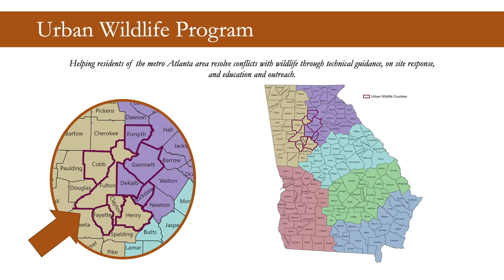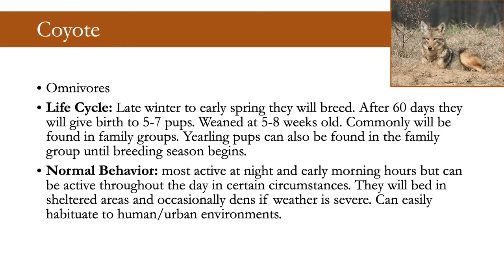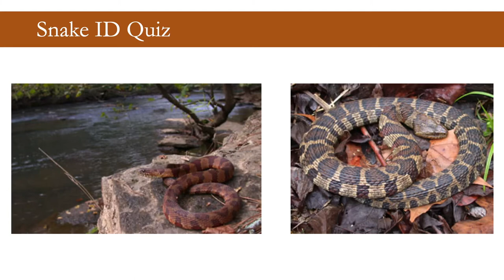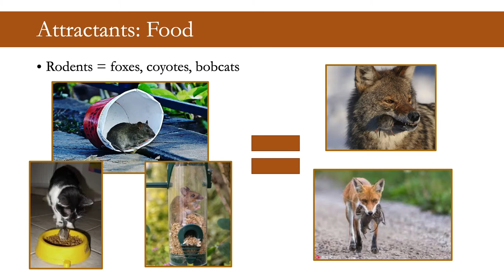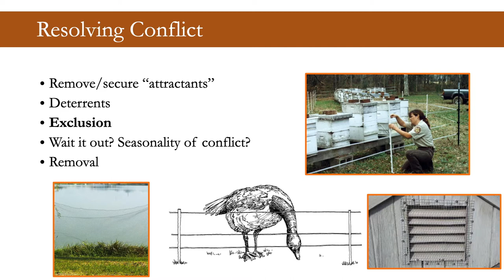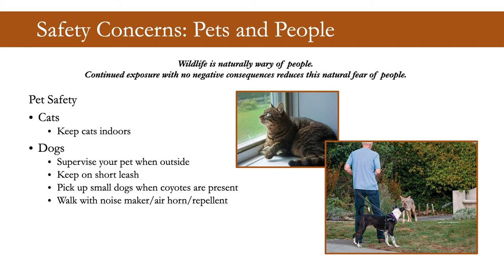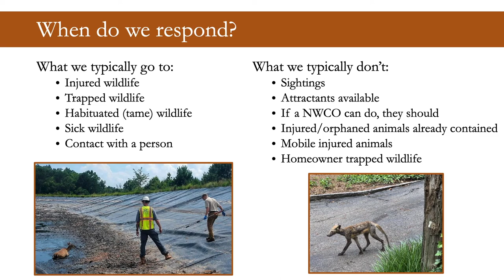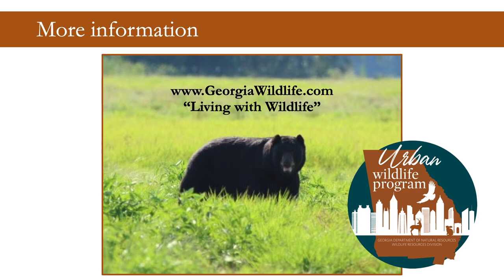The Human / WildlifeConflict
Bent Tree Lake & Wildlife Partner Meeting - March 2022

A representative from the Georgia  Department of Natural Resources/Urban Wildlife Management Program spoke about the Human / Wildlife Conflict in North Georgia. A great session for us who live well in the woods with all the creatures great and small!  The featured speaker was Kaitlin Goode of  the Urban Wildlife Management Division.  If you have any interest in Georgia wildlife you should tune in and watch this one!  There's more to come from Bent Tree Lake & Wildlife!